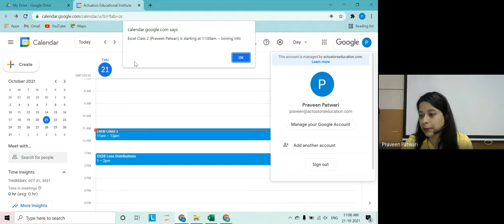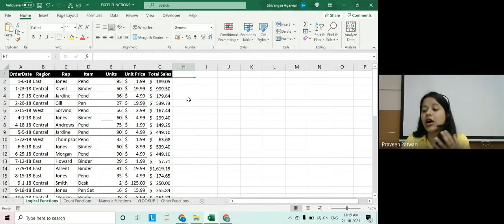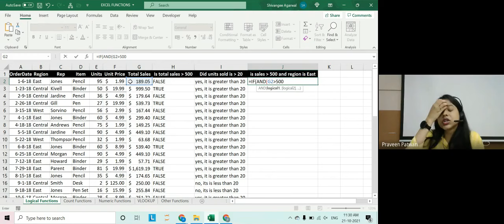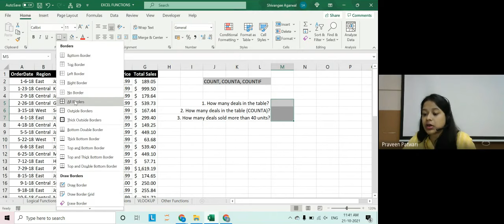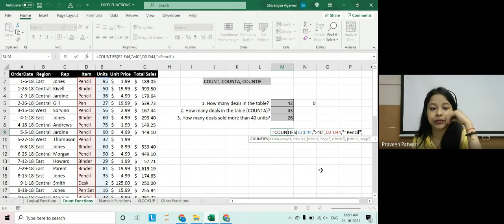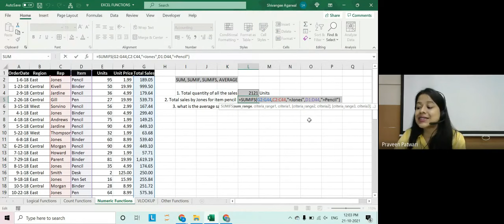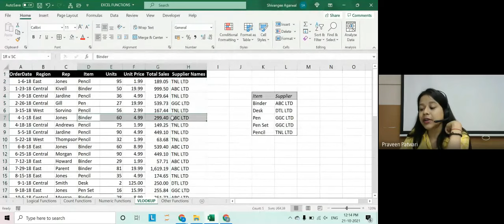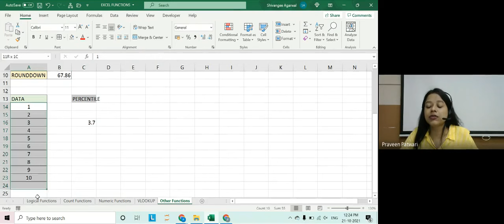Excel Class 2 | MS Excel | Data & Business Analytics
00:00 : Platforms to seek help for using Excel
06:35 : Recap of Previous Class and Contextual Tab
09:31 : Basic Functions of Excel
13:23 : Logical Functions of Excel
32:56 : Count Functions of Excel
47:40 : Numeric Functions of Excel
1:02:35 : V-LOOKUP Function
1:11:10 : Other Functions of Excel